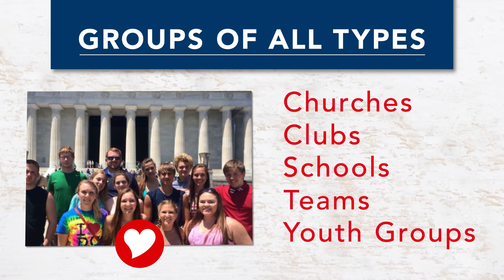Best Fundraising Idea | RadaCutlery.com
The best way to raise funds for your non-profit organization is with a tried and true company like Rada Manufacturing.

Rada Cutlery is manufactured in Waverly, Iowa.  Rada Knives are 100% Made in the USA - materials and craftsmanship.  Rada Mfg. Co. has sold over 142 million kitchen knives and utensils since our start in 1948.

Rada Cutlery kitchen products are available locally from Fundraising Groups and Independent Sellers or on the Rada Kitchen Store web site.  Each year approximately 19,000 non-profit groups make 40% fundraising profit selling Rada Cutlery.

to learn more about how your group can fund raise with Rada's kitchen product (knives, utensils, stoneware, cookbooks and quick mixes).